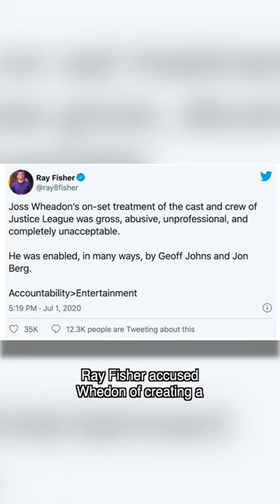The Shocking Downfall of Joss Whedon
For this series, we’ll be looking at the most prominent celebrities whose downfalls came as a huge surprise, given their status as widely beloved and seemingly upstanding figures.

Full List